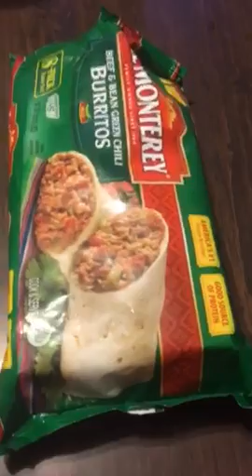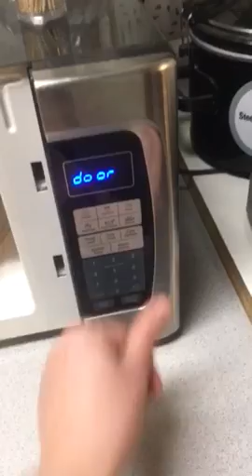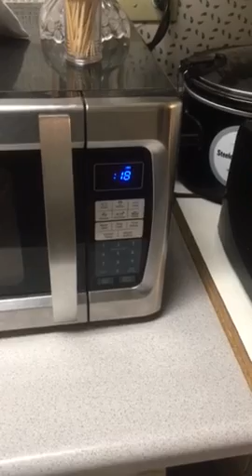Shadow skunk making burritos let's have some fun